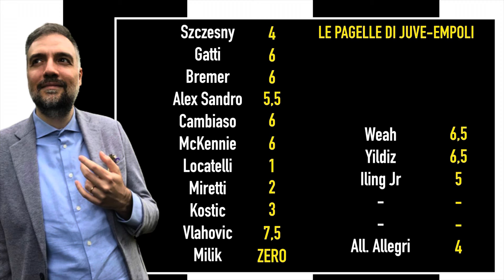Juve-Empoli 1-1, Chantel svalvola: “Regalone all’Inter, 2 punti buttati nel cesso!” 🤯🤬